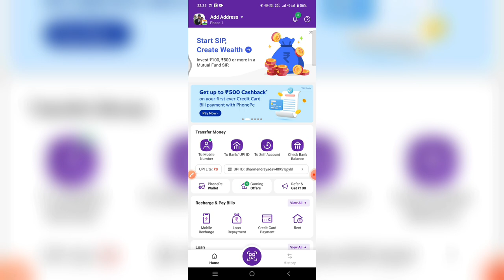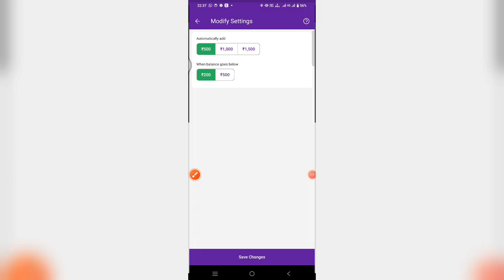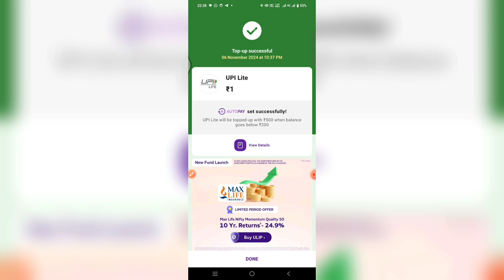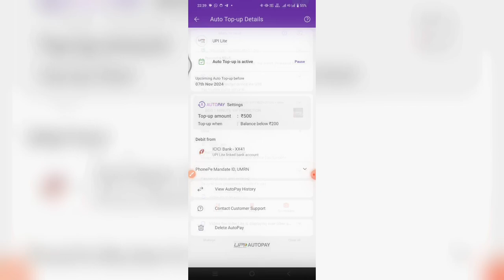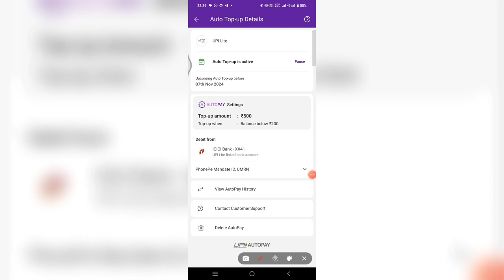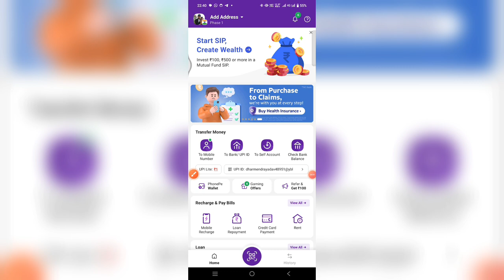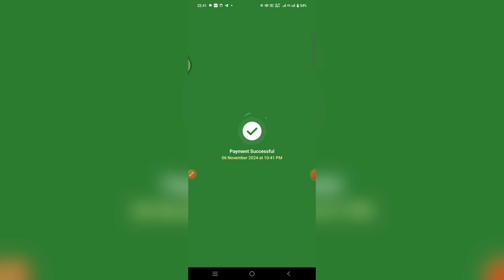1 November UPI New Update phone pe wallet! Big update phone pe UPI lite! Trickydharmendra!!